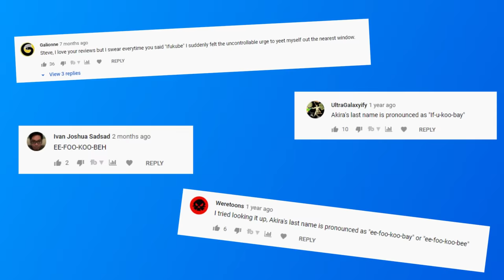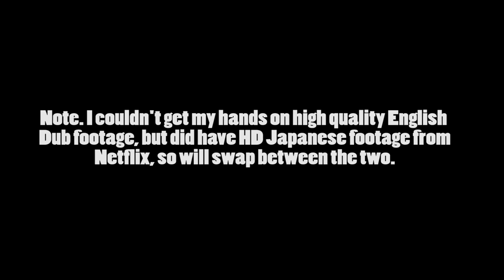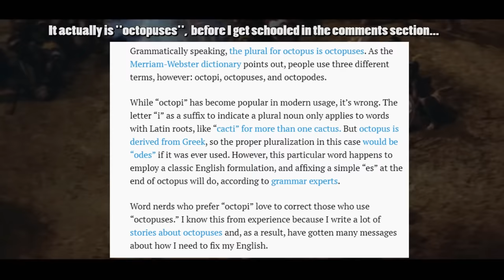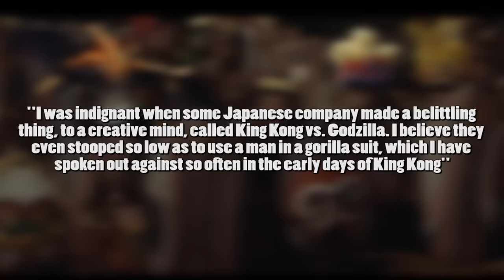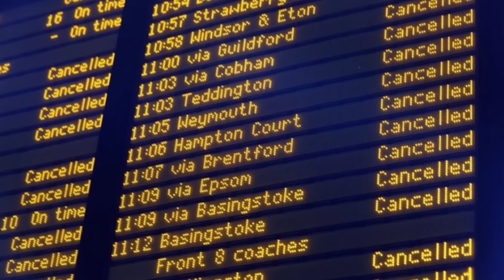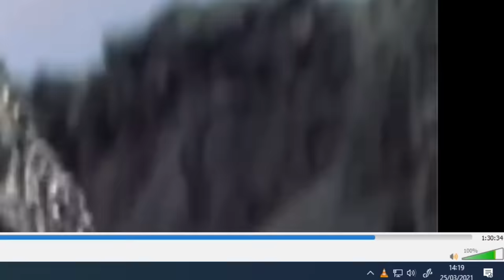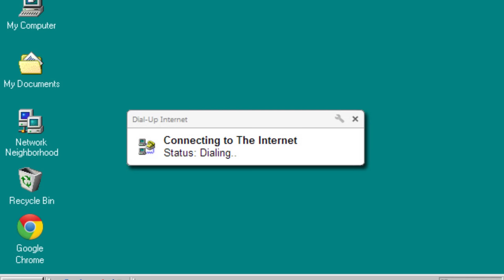Steve Reviews: King Kong vs Godzilla (1962)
With the new Kong vs Godzilla about to release, I thought I'd take this opportunity to exert my huge Godzilla fandom, to take a look at the original 1962 King Kong vs Godzilla, in all of it's absurd, rubber suit fighting glory!